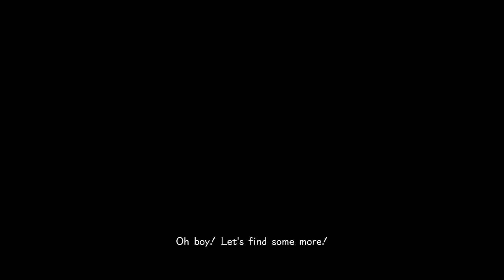Kingdom Hearts 3 Episode 36: TV Watching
Zack and Mandi discuss their tv watching habits. Also so many crabs.